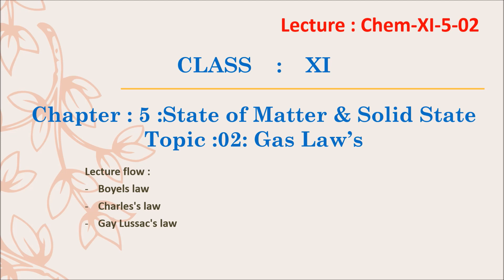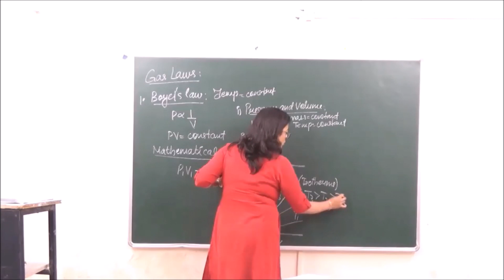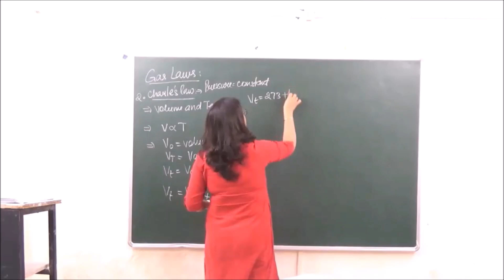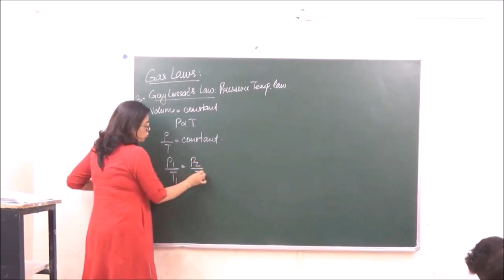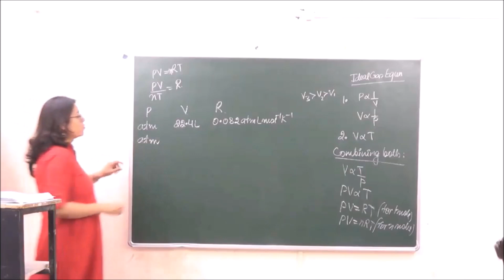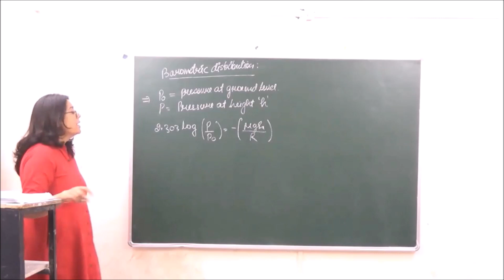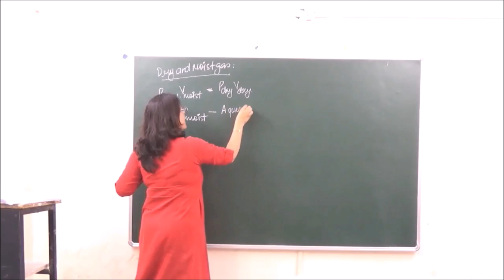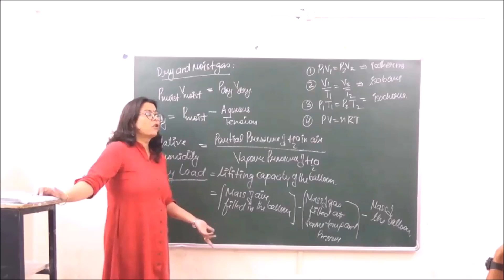CHEM XI -5-02 Gas Law's Pradeep Kshetrapal Physics channel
Chemistry Class -XI  Chapter: States of Matter & Solid State    Topic:  Gas Law's  Classroom lecture by Shaillee Kuashal  Language : English mixed with Hindi.